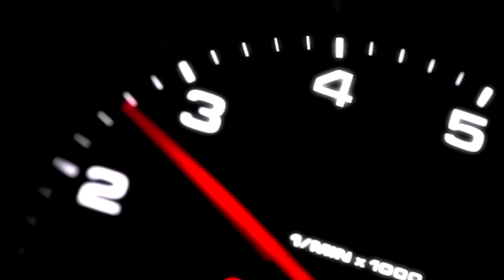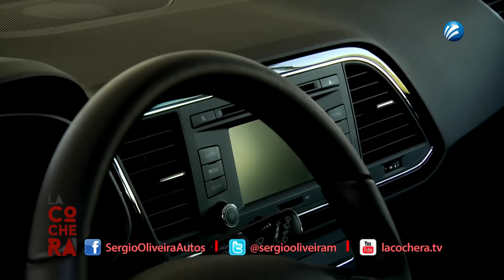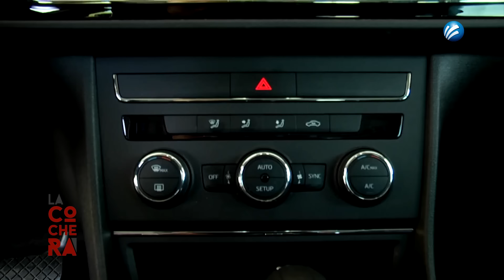LACOCHERA 24ENE B1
BLOQUE 1: SEAT LEÓN 2016
BLOQUE 2: TOYOTA TACOMA 2016
BLOQUE 3: KIA RIO 2016